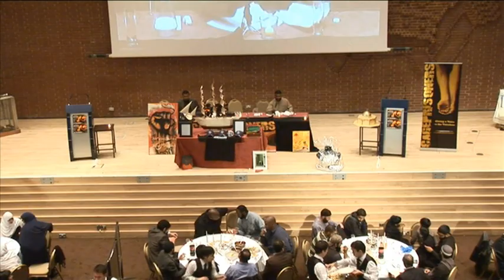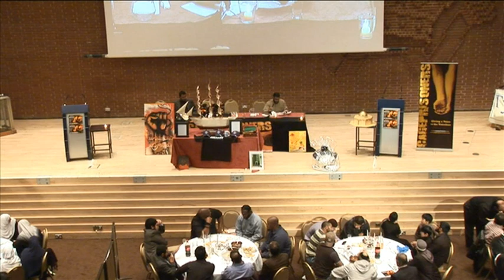Cageprisoners: Beyond Guantanamo Event - Shaker Amer Letter and Mustafidh Ghani, Part 1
Cageprisoners: Beyond Guantanamo Event - Shaker Amer Letter and Mustafidh Ghani, Part 1. Cageprisoners Beyond Guantanamo dinner, 30th August 2009, Kensington Town Hall.